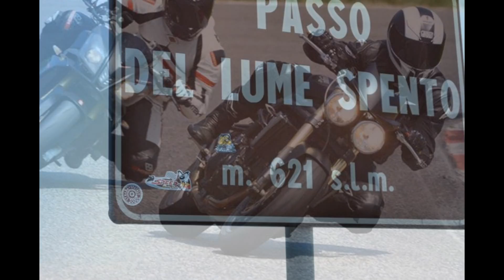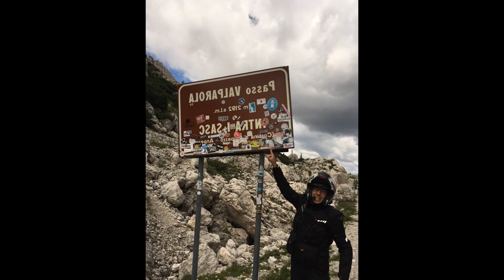Gira e Rigira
Vedere sempre posti nuovi.